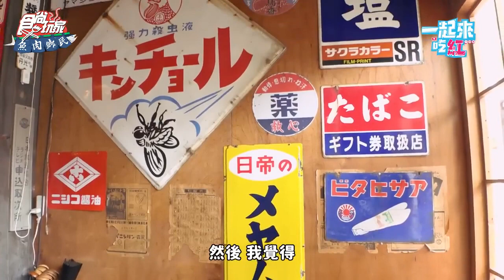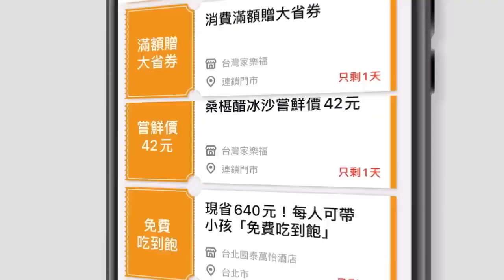眼球中央電視台 @EYECTV視網膜曝頻道停更後走向！百萬頻道將被魚肉鄉民接手？SuperTaste 食尚玩家魚肉鄉民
本集一起來吃紅邀請到百萬訂閱的央視主播視網膜，這次視網膜推薦了自己的拉麵口袋名單，除了清爽鮮甜的干貝雞白湯拉麵，還有重口味必吃的黑蒜油湯頭，拉麵吃不夠還有串燒可以點，加上店內超多來自日本的小玩具，好吃、好拍讓你一秒到日本。視網膜也將在節目上公開停更後的頻道走向，121萬的訂閱將被魚肉鄉民接手了？想知道最後視網膜是否交出頻道嗎？那千萬別錯過這集的一起來吃紅！